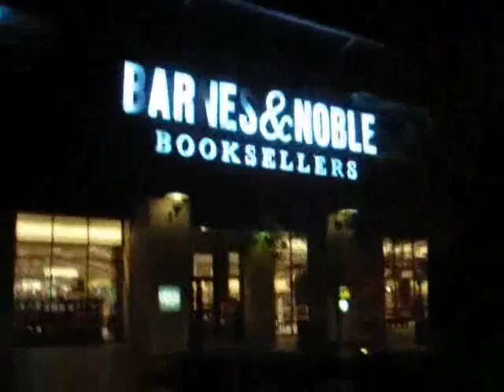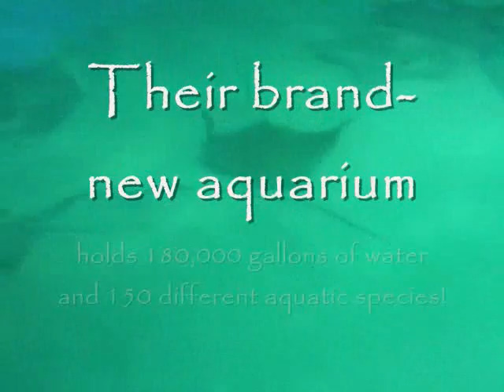Kijani's Arizona Trip Part 1 - Tempe Marketplace and Wildlife World Zoo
This video chronicles the exciting events of my trip to visit the Furducers Semjay and Taren at their home in Tempe, Arizona during early January.

Includes:  Getting stuck in Phoenix traffic, walking through Tempe Marketplace, and the totally awesome Wildlife World Zoo.

At the zoo we saw turtle spoo, rainbow-colored cocks and a lion licking himself among other, less-exciting things.

Yes, they're all in the video.

Coming up in Part 2:

Suiting at Village Inn
Mini-Golf at Mesa Golfland
Teh coolest Asian Market evar!